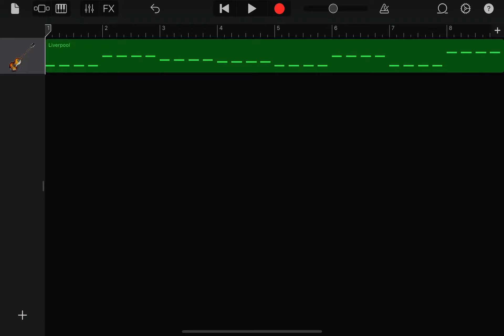that one overused bass line-